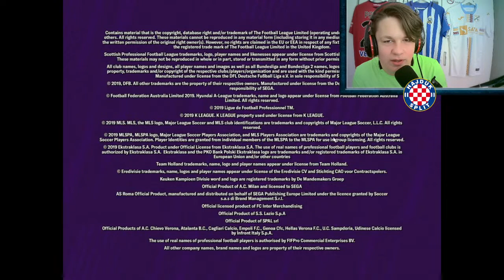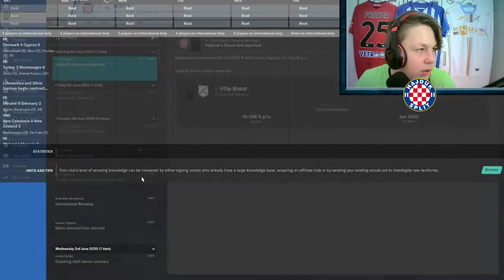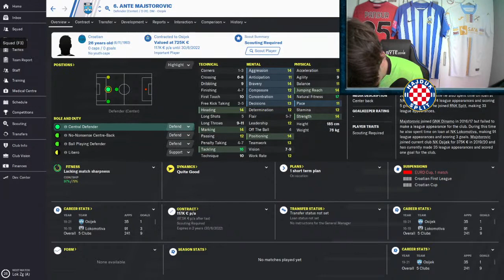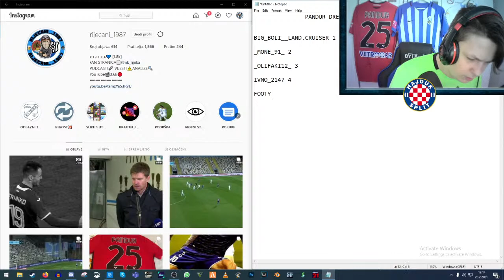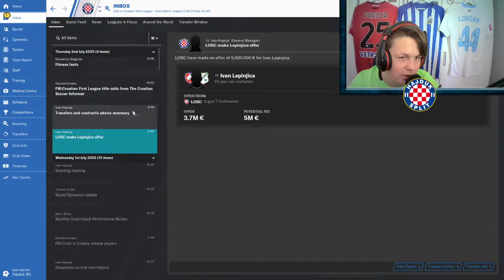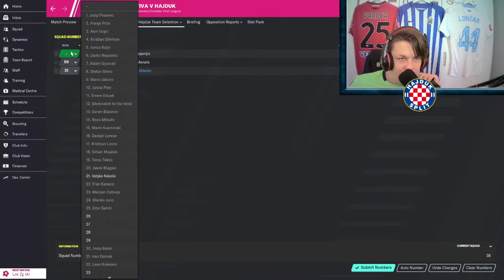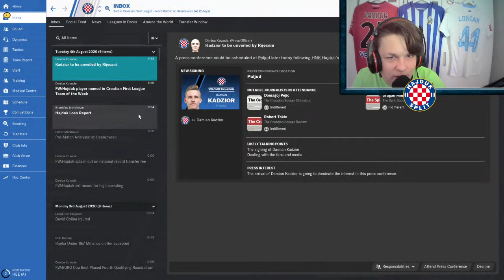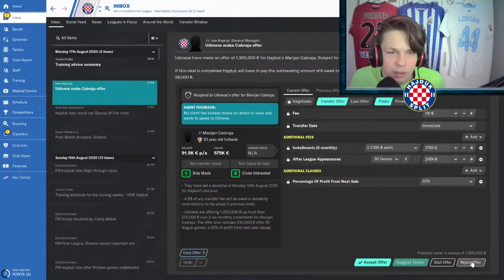🔴HAJDUK U LOVU NA LIGU PRVAKA🔴 OSVOJEN JE KUP🔴 POHOD NA TITULU NAKON DUGO GODINA🔴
⚠️PRAVILA EKSPERIMENTA⚠️

ZAHTJEVI:
1. DOĆI BAREM DO FINALA U KUPU
2. ISPROFILIRATI BAREM 3 IGRAČA IZ DRUGE MOMČADI KAO STANDARDNE PRVOTIMCE
3. PRODATI VEĆINU STRANACA

KAZNA UKOLIKO SE ZADATAK NE ISPUNI:
1. PRODATI CAKTAŠA ZA 0€
DONACIJE UZ ALERT:
POSTANI MEMBER💥
        Hvala puno unaprijed, volim vas ❤️
⚠️[DONACIJE]
»Donacije nisu obavezne ali su dobrodošle i hvala svakome ko doprinese kanalu i donira! Molim svakog da donira na svoju odgovornost. Donacije  nije moguće refundirati.
TOP DONATORI💰
»1. Sponzor Kanala/ 16.72€
»2. Agent Braun BN 15€
»3. Nogometna 10 / 12.26€
»4. BrunoHR / 5,46€
»5. Dorian Šarić / 4.36€
»6. Ventus Sila / 3.31€
»7. Ivan Husajina / 3.29€
»8. Filipp Grl / 2.65€
»9. DAST CHANNEL / 1.66€
»10. DuDu / 1.53€
»Najnovije vijesti razgovori i prijenosi raznih utakmica
»Veliko hvala V0KZ1 za održavanje i rada na discord serveru❤️
⚠️PRAVILA⚠️
» Nema sub za sub
» Bez spamanja u chatu
» Bez ikakvog vrijeđanja (vjera, nacijonalnost, boja kože..) i psovanja
» bez reklamiranja u chatu! ukoliko želite reklamu javite se na moj instagram i ako se meni svidi i zaslužujete reklamu rado ću podjeliti!
»Ne pitajte za moderatora ja ću ga sam dati onome kome vjerujem i tko donira i je aktivani  doprinosi kanalu!

SC - 3628